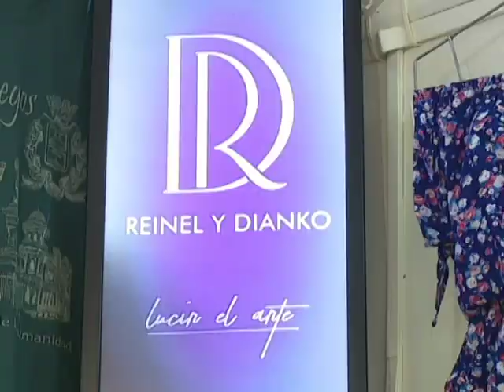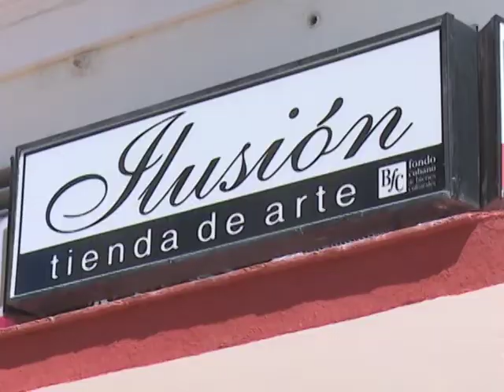Cienfuegos en Expocuba esta semana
Diversas empresas, organismos e instituciones y artistas representarán a Cienfuegos en la Cuarta Expoferia dedicada a la provincia en el centro capitalino Expocuba del 28 de marzo al 1 de abril, uno de estos exponentes Dianko Menéndez Orfila llevará en nombre de la Asociación Cubana de Artesanos Artistas (ACAA) un stand con sus más recientes confecciones bajo la marca registrada Reinel y Dianko.